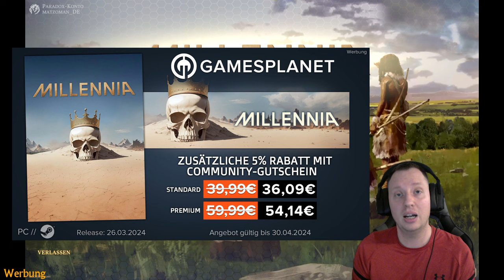Matzonien schreibt Geschichte! MILLENNIA (01) mit Matzoman [Deutsch]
Das tapfere Matzonien sucht seinen Platz in der Geschichte! Kann der wackere Stamm, bedroht von blutdurstigen Barbaren und aggressiven Nachbarn, die Zeit überdauern? Community-Moderator Matzoman spielt Millennia, den neuen Civilization-Herausforderer von Paradox: Civilization meets City Builder! ► Crashkurs (Tutorial) ►Tipp: Mit dem Community-Code BULLENNIA bekommt Ihr Extra-Rabatt auf beide Verkaufsversionen bei Gamesplanet (*) (bis 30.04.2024) ► WB live ► WBs Junge Herde live ► WB Discord ► Community-Angebote bei ASUS / ROG

►Tipp: Mit dem Community-Code BULLENNIA bekommt Ihr Extra-Rabatt auf beide Verkaufsversionen bei Gamesplanet (*) (bis 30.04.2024)